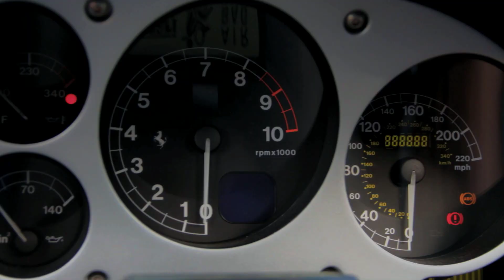"Just In Case"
"Just In Case" How many times do we use that phrase? For good for bad, or simply Just In Case?

Here is our new short video, we have been very busy but it was about time and after much request we got our heads down and got filming. We had an idea of the visual effects we wanted to do, so we wrote down a brief and off we went. A lot changed during filming and it was mostly off the cuff, idea's flying in from everywhere, but remembering how it will look and how the effects will turn out, so a lot to consider. The weather held up with the Sun was shining, we spent a good 4 hours filming. For the first time we tried to use "stage blood" and mix it up with the powder blood we use for effects, so were still trying to find new ways to add realism. We also tried a few new effects which worked really well, and we made all the sound effects apart from the gunshots in house. We really wanted to make a few "one shot's" where you have a constant flow of filming rather than going from scene to scene, we managed that quite well in the gunfights we think, it makes the shot look so much better, and using the FlyCam 5000, so much smoother. Camera's used again were Canon 550D & 7D, we are hoping to make a squeal to this soon, the idea's a flooding in!

Social Stuff